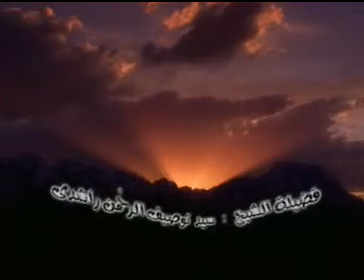Glory of Muhammad SAWW Part 1 of 11 By Sheikh Tauseef Ur Rehman